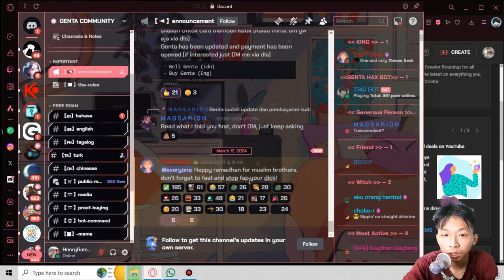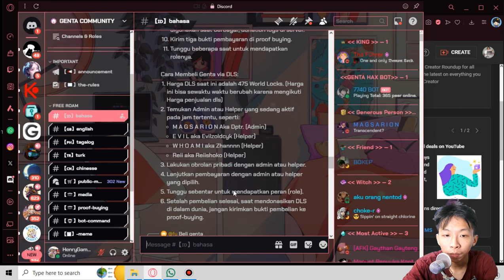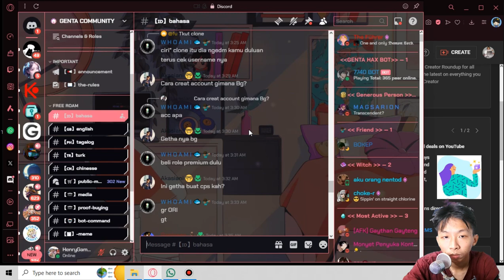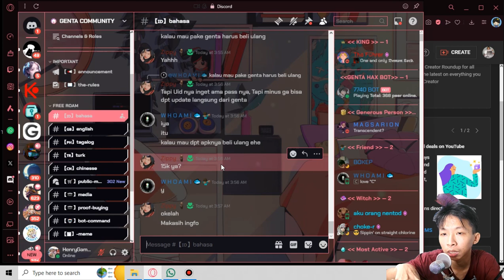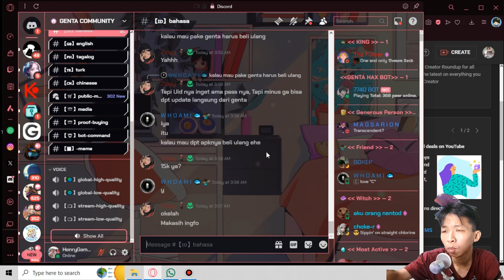udah lama ga ngejawab pertanyaan gini